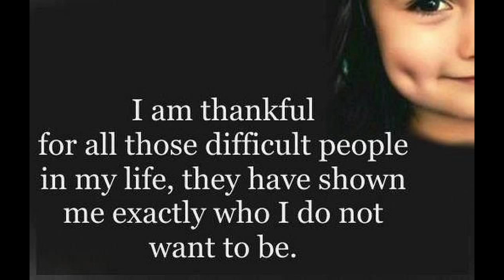Mind Detox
A guide on cleaning your mind as if it was a location. Like cleaning your home. As the mind is part of your physical home, the Body.
We have 3 homes, can you name them? leave answer in comments.